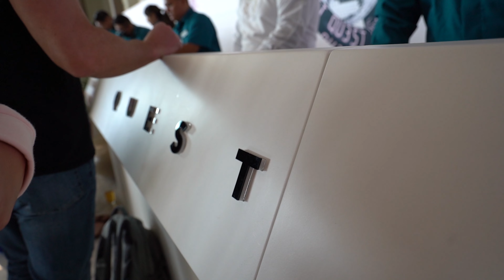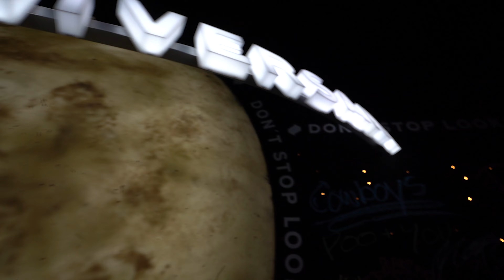Quest by Power 2022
Artist's such as Bryce Vine, Wiz Khalifa, Halsey, Swedish House Mafia, & Bruno Mars perform at the greatest festival of all time! Every year the company Power throws a HUGE Christmas Party in Cancun Mexico. You can find SODRO doing what he does best, networking on vacation.